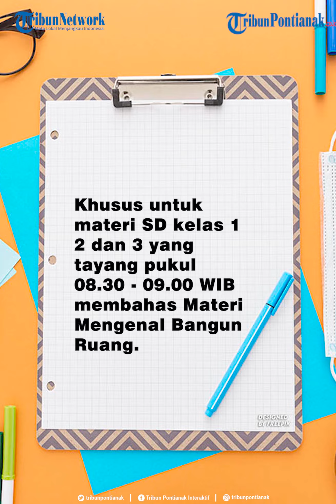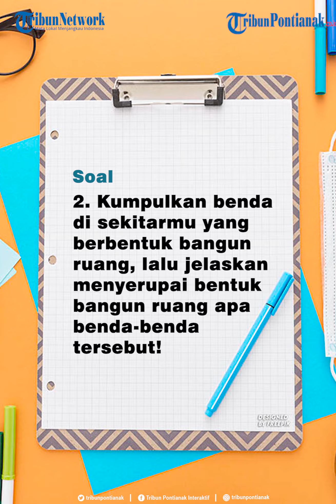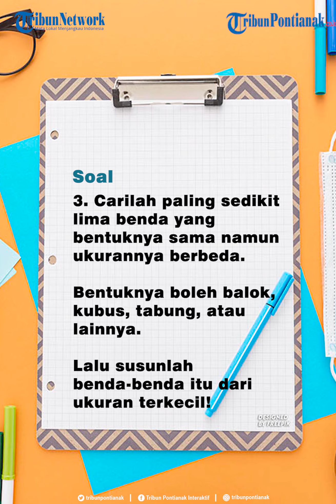Soal dan Jawaban TVRI SD Kelas 1,2,3 Selasa 1 September 2020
Program belajar dari rumah (BDR) oleh Kementerian Pendidikan dan Kebudayaan akan tayang di TVRI untuk pekan ke-21 yang berlanjut pekan kedelapan tahun ajaran baru 2020/2021, Selasa (1/9/2020).

Program BDR ini sebagai alternatif kegiatan pembelajaran selama anak belajar di rumah karena terdampak masa pandemi Covid-19.

Khusus untuk materi SD kelas 1 2 dan 3 yang tayang pukul 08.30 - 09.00 WIB membahas Materi Mengenal Bangun Ruang.